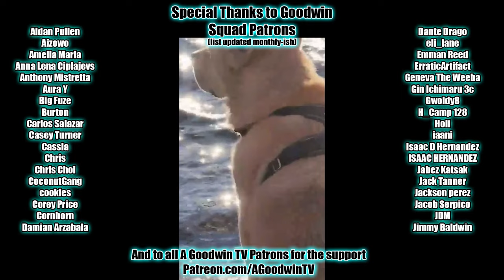INVINCIBLE Season 2 Episode 4 Reaction and Commentary: It's Been a While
The Invincible reaction series continues with Invincible season 2 episode 4: It's Been a While.

In Invincible season 2 episode 4, It's Been a While, Mark's world turns upside down and his father's physical tastes come into serious question.

Invincible Synopsis: I got pets, in different area codes